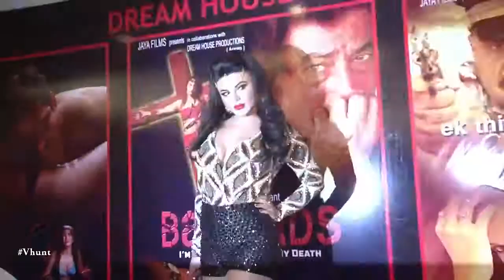Rakhi Sawants Bail Canceled